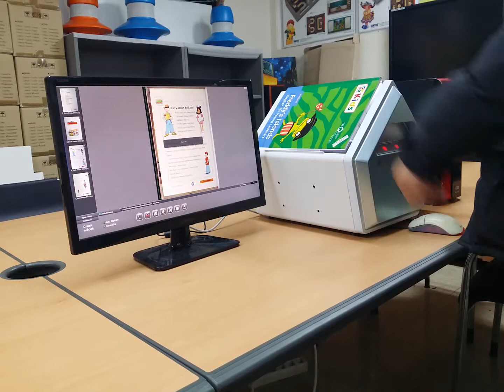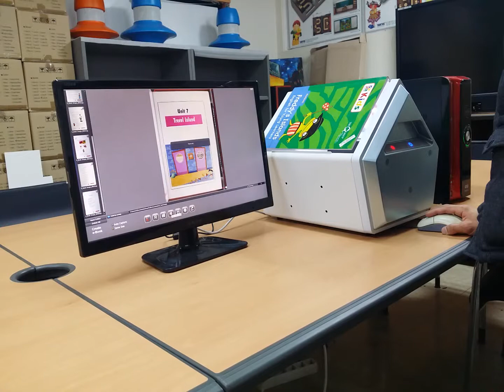Smart Book Scanner (email: )